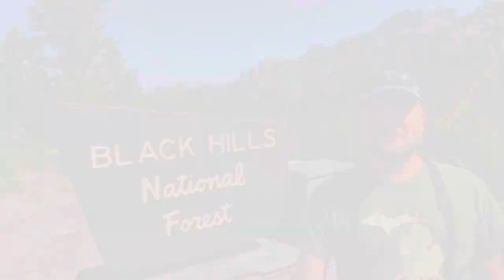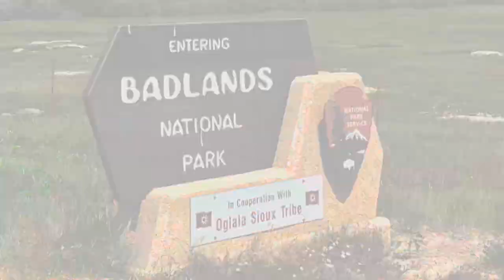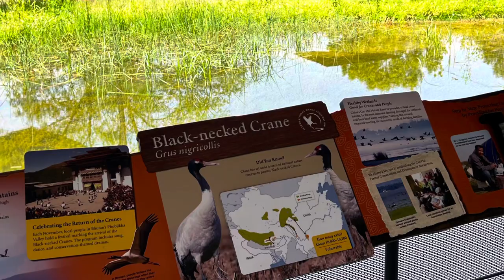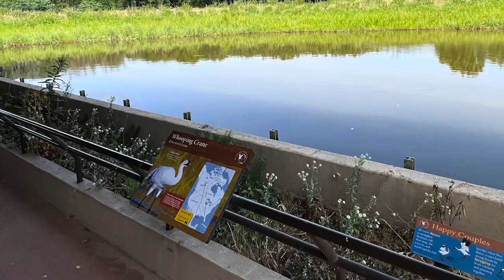Days 13 & 14 - Monuments, Badlands & Heading Home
On the final days of my North Dakota Birding Road Trip I start "heading" home to Michigan.  But on the way I stop to tour the Crazy Horse and Mount Rushmore Monuments and tour through Badlands National Park among other things.  And it wouldn't be a road trip with out some stops on the way home afterward either!  What additional experiences and birds will I encounter?  And what's a crane got to do with it?  Watch and see!